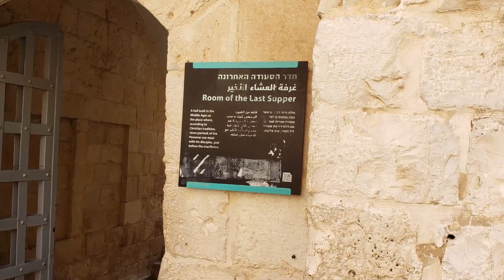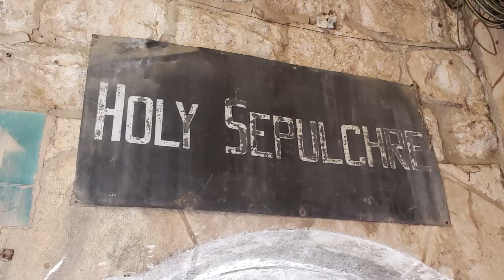Jerusalem, The Holiest City in the World|Wailing Wall,Temple Mount, Via Dolorosa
Videographer| Kevin Franklin of KMG Photos
Stayhome and explore withme.
                              The Holiest City in the World
     The three monotheistic Abrahamic religions all meet, pray, and rejoice in one common city, Old Jerusalem. I have always enjoyed history, theology, and mythology even as a child. When I received my first opportunity to visit Israel with my church about seven years ago, I jumped at the chance. It was a lovely experience; however, the trip was a bit structured and confined for my taste. In September of 2019, I repeated the trip solo, and on my terms, which allowed me more freedom to explore. I will now share the top eight things I learned about touring in Old Jerusalem.
                           Top Eight Touring Tips for Old Jerusalem.
1.     The Holiest Site in Judaism is The Western Wall or the" Wailing Wall". The Western Wall is the remnant of the second Temple which replaced the destroyed first Temple built by King Solomon. King Solomon’s first temple was built with a special chamber called “the Holy of Holies” where the Ark of the Covenant was placed. The Ark of the Covenant contained the 10 commandments that were given to Moses.
2.     The Church of the Holy Sepulchre is the Holiest Site in Christianity. The Holy Sepulchre is the believed tomb of Jesus Christ and is located in the Christian Quarter of the Old City of Jerusalem. The Edicule chapel is inside the Church of the Holy Sepulchre and has two rooms. One of the rooms hold the Angel's Stone, thought to be a fragment of the large stone that sealed the tomb; the second is the tomb of Jesus. The Church of the Holy Sepulchre contains the final Stations of the Cross, the Via Dolorosa, Stations 10-14.
3.     The Dome of the Rock is the oldest and third Holiest site in Islam.  In Islamic tradition, the Dome covers the sacred rock where Muhammad prayed and went to paradise during his Night Journey from Mecca to Jerusalem and back to Mecca on a winged stallion.
4.     If you are visiting Jerusalem for the first time, you can hire a tour guide to scope out all of the locations and receive knowledgeable background information. After you have finished your guided tour, you can return to the sights and take your time exploring.
5.      Dress Modestly. Cover your shoulders, legs, and chest!  Most of the landmarks that you will visit are religious sights e.g. churches, mosques, and temples. Please be mindful of this when dressing for the day of your tour. You will have to meet the dress code or admittance could be denied or you will have to buy a proper covering.
6.     Look at the map for the Holy Sepulchre, well, before you arrive. Because once you walk through the door, it will not look like that map.  The Holy Sepulchre is extremely busy with pilgrims and it can be a little chaotic to find your orientation once inside.
7.     Start Early! The queues are always long at any significant sacred place of interest in Old Jerusalem. The earlier that you arrive the fewer people you will have in front of you. This will also allow you more time at each monument.
8.     Non-Muslim visitors are not allowed to enter the Dome of the Rock but can get a close look from the Temple Mount courtyard during regular non-Muslim visiting hours.
     Jerusalem is a beautiful city and I am grateful that I was able to visit it twice. This blog entry was written during the global COVID-19 Pandemic of 2020 and I am posting this vlog and blog from quarantine. Being confined at home has made me even more mindful of why I value travel so much. It is for the priceless memories and friendships. With the memories stored from traveling, I have endless smiles, giggles, and colorful scenes ingrained in my consciousness. The global friendships lend connections, even with confinement, that can bring you comfort and companionship.
     Right now, the best thing to do in order to save lives and not overwhelm our medical systems is to stay home. But once we are free, travel. Make new memories, meet new friends, taste local cuisines, get lost, and then find yourself.
 Safe travels,
Tani